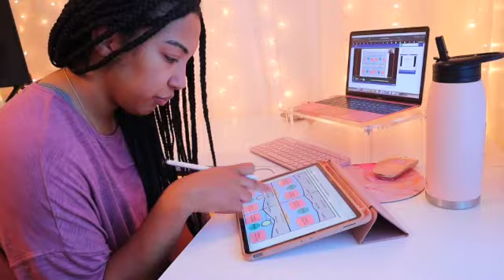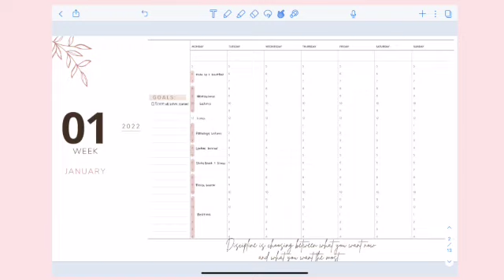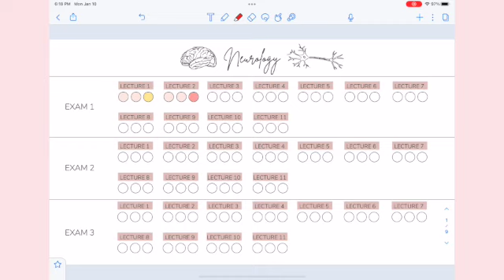med school vlog | starting neurology block, virtual classes, goals for the new semester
hiiii everyone!

It's been a hot minute since I've uploaded on here. Last time I posted a video I was getting accepted into medical school, now I'm starting my second semester! Time has flyingggg by honestly. Here is a day in my life. I'm so excited to be creating again and sharing my journey with you, I hope you enjoy the video!

about me:
My name is Sidney, some people call me Sid. I'm a 24 year old first generation, first year medical student from Alabama. Naturally, I am the girl you meet who talks to you like she's catching up with an old friend. I enjoy creating content to inspire and encourage people like you to stay the course in pursuit of whatever your passions may be. So excited to have you here with me as we journey through life together!! New videos coming to ya every week! 💘